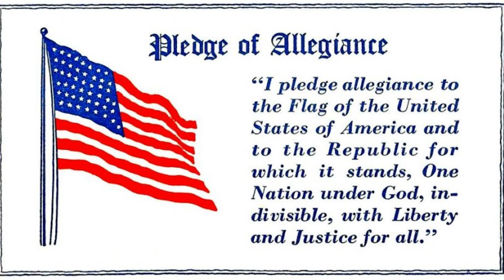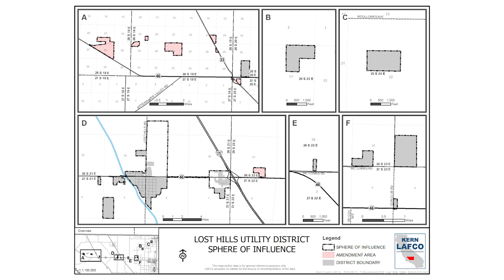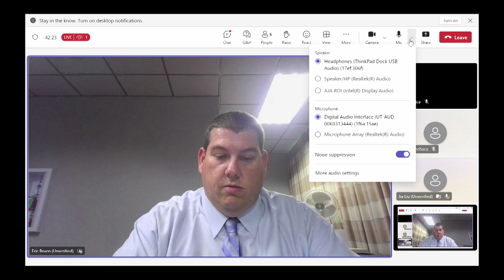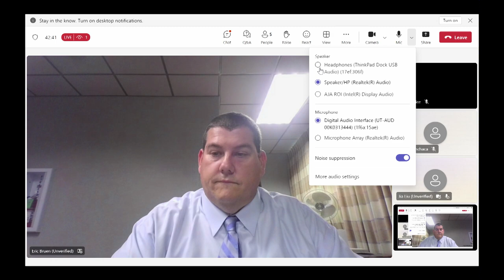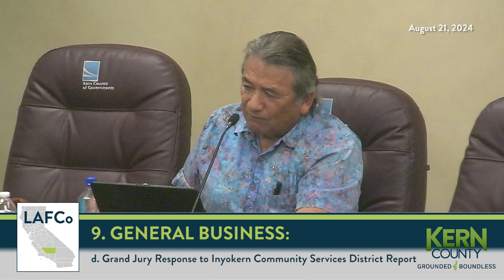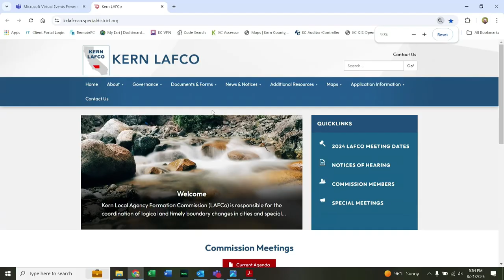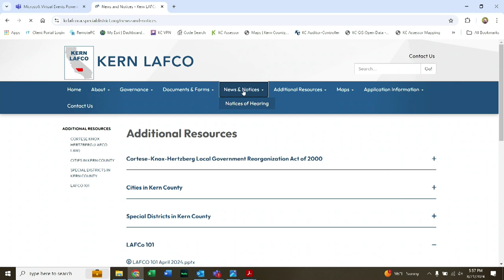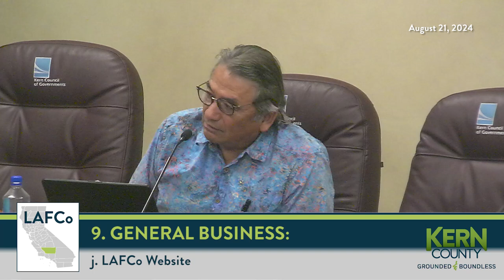Kern County Local Agency Formation Commission (LAFCo), August 21, 2024